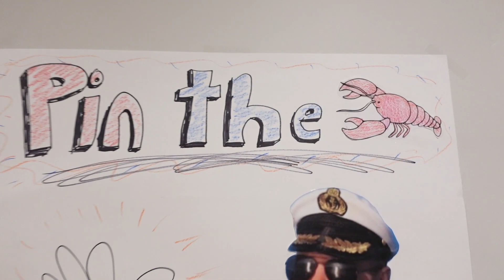Spotting a Sexy Lobster! - Vlogmas 12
Everyone had a great time being lobsters lol

Rachel Ballinger
2674 East Main Street